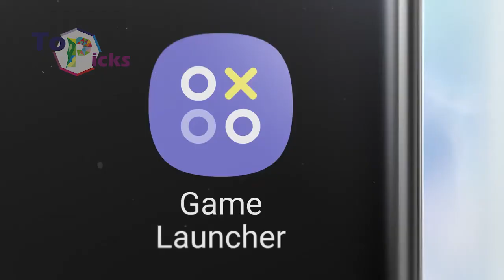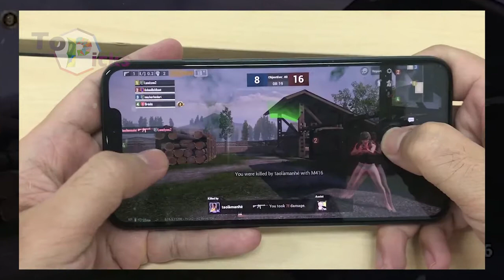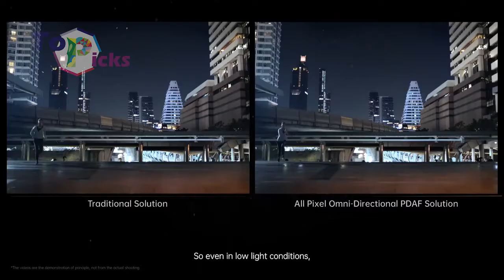10 Phones With The Best Rear Camera In Early 2020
10 Phones With The Best Rear Camera In Early 2020

Many smarphones  models have been launched from the beginning of 2020. Many brands attract thousands of costumers to buy their product. These brands also inovate to catching up with the upcoming technology revolution. Some even get “expertise” on their products so that their smarphone can reach their targeted costumers. On today’s video we have list 10 Phones with the Best Rear Camera in early 2020.

1. OPPO Reno 10x Zoom
This smartphone from OPPO can gives you accurate color picture results when you take pictures on places with good lightning. In addition, its zooming ability for short and medium distances is quite good too.

2. Huawei P30 Pro
This smartphone’s zoom capability deserve an applause. The camera from this Huawei P30 Pro can gives you good picture detail, even when you use it for video recording.

3. Samsung Galaxy Note 10+
This Samsung Galaxy Note 10+ is claimed to be the perfect smartphone for mobile photographers and video makers. Well, it does give a good result in taking pictures with great details.

4. Apple iPhone 11 Pro Max
The picture result from iPhone is known to have a good quality, the picture result from this 11 Pro Max is not an exception. It produces consistent images in all conditions and has a very wide ultra-wide lens.

5. Xiaomi Mi CC9 Pro Premium Edition
This CC9 Pro Premium Edition can takes pictures with various resolutions. It also has lens which reaches 108MP for a good picture result.

6. Huawei Mate 30 Pro
This smartphone from Huawei is packed with Leica camera which can give you a very high and seamless pictures. Its zoom features is respectically known by many users.

7. Honor V30 Pro
The image quality of this V30 Pro is considered High-class that can be compared with other premium camera from pricey smartphone.

8. Huawei Mate 30 Pro 5G
There is a slight difference in the quality of the image compared to the LTE version. Better details, reduced noise, more stable autofocus, all of these make the Mate 30 Pro 5G on a higher level.

9. Xiaomi Mi 10 Pro
This Mi 10 Pro comes with better quality of the camera used by the Mi CC9 Pro Premium Edition for better noise reduction and more detailed images.

10. OPPO Find X2 Pro
You could say that Find X2 Pro is an OPPO masterpiece for now. Its ratings are the highest in DXOMARK, with very high scores for autofocus and exposure problems.